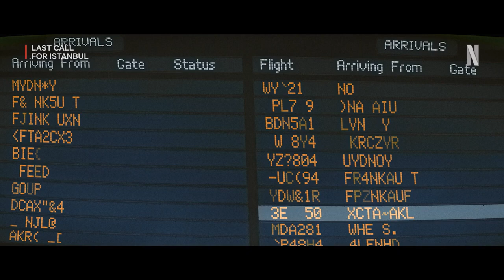Last Call For Istanbul | Official Hindi Trailer | Netflix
👜 "Last Call For Istanbul" – An Upcoming Netflix Original Turkish Romantic Drama Film 🤩

📝 Synopsis :- After her luggage is accidentally taken by another passenger, Serin crosses paths with Mehmet. What starts as a search for missing luggage at JFK International Airport, soon twists into a tale all about love, second chances, and loyalty.

💠 Cast : Kıvanç Tatlıtuğ ("The Family"), Beren Saat ("The Gift"), Zihan Zhao, Annie McCain, Michael Loayza, Ty Fisher, Sindia Duverge, Joy Donze

✍️ Written By : Nuran Evren Sit ("The Gift")

🎬 Directed By : Gonenc Uyanik ("The Protector")

☀️ Set To Premiere On Netflix (🇮🇳) In Hindi, English & Turkish Languages On 24th November, 2023.